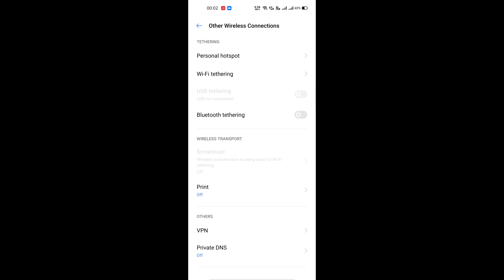how to use Wi-Fi and hotspot at same time in Realme wifi tethering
how to use Wi-Fi and hotspot at same time in realme phones
how to use Wi-Fi tethering in realme
what is Wi-Fi tethering